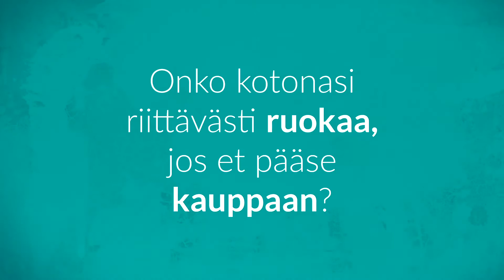Kolmen päivän kotivara - Sairastuminen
Onko kotonasi riittävästi ruokaa, jos et sairastumisen takia pääse kauppaan?

72 tuntia on viranomaisten ja järjestöjen laatima varautumissuositus kotitalouksille.